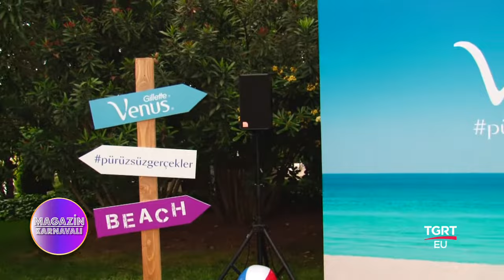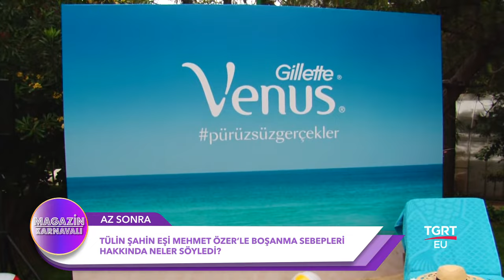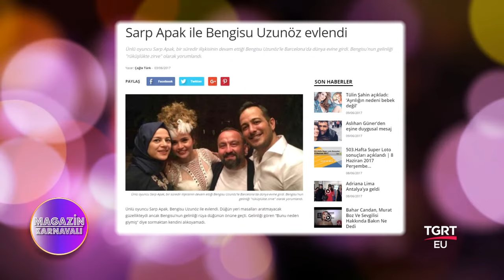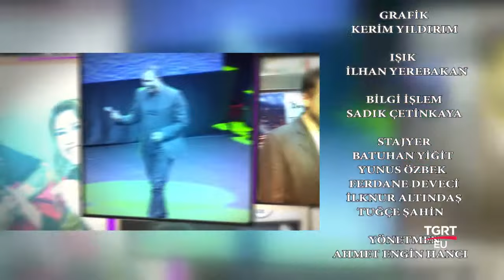Magazin Karnavalı - 48. Bölüm